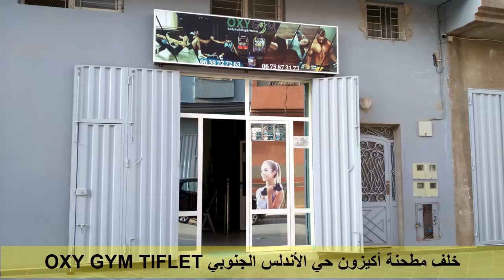قاعة للرياضات بمواصفات عالمية وبتجهيزات حديثة بحي الاندلس الجنوبي بتيفلت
OXY-GYM
قاعة الرياضة بمواصفلات عالمية وأجهزة جد متطورة
كمال الاجسام واللياقة البدنية والتكواندو رجال ونساء
العنوان ..ودادية الاندلس الجنوبي خلف مطحنة اكيزون